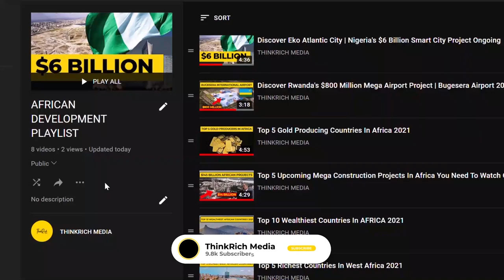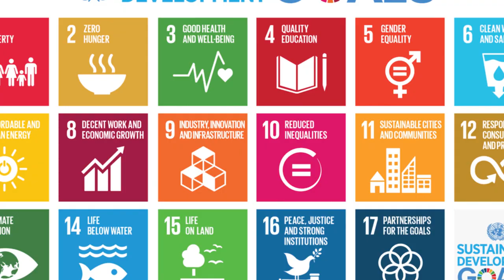Ghana's Ambitious $21.5 Billion Railway Project - Set to Change The Face of The Country!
Countries all over the world recognize the importance of an effective rail network. Ghana is well aware of its intrinsic worth. Railroads have the ability to improve transportation, income, infrastructure, development, productivity, and trade in a favorable way. A well-functioning network can aid intercontinental and international trade, with far-reaching macroeconomic repercussions. Ghana's government believes that investing in railway infrastructure will accelerate the country's economic development. Ghana uses a lot of petroleum per person because 96 percent of its transportation is by road. Trains can reduce the cost of transportation for both people and cargo, lowering the cost of goods. Trains may help to reduce poverty by connecting communities, integrating the labor force and products markets, and providing individuals with extra opportunities. Farmers can increase their profits by purchasing cheaper agricultural supplies with the help of a broad route. It can also assist avoid food waste when harvests aren't transported to markets in a timely manner. Market integration can be achieved by connecting communities via the railroad, resulting in significant gains. Railway lines will lower transportation costs for many manufacturing companies, allowing them to profit from export markets. Crop production, which is a labor-intensive field, will attract more farmers and other investors. As a result, crop-producing villages will experience rural growth and urbanization, soon transforming into trading towns with railway stations.